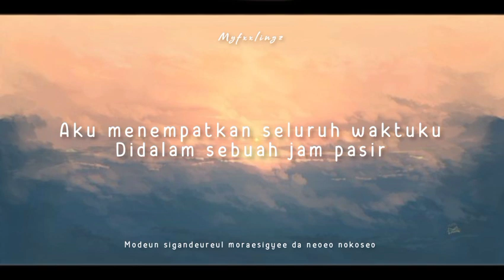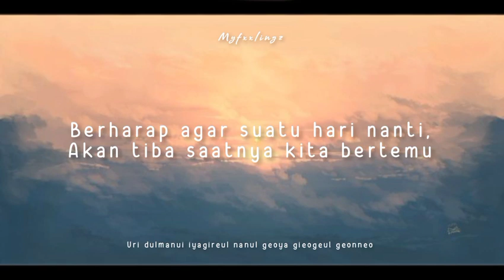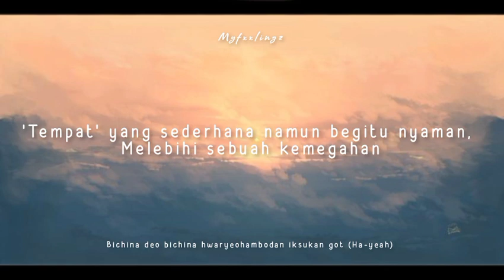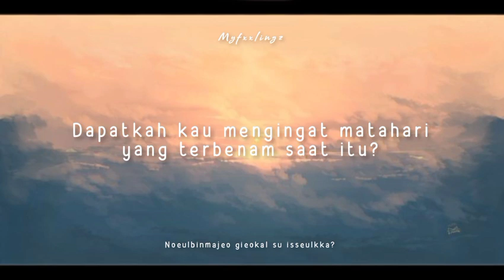ONEUS (원어스) - 'GRAVITATION' Lirik & Terjemahan Indonesia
📍 Artist : ONEUS
📍 Title : Gravitation
📍 Album : EP: MALUS

Lyrics : Kim Min-ki, Park Hyun-gyu, Seo-ho, Lee Do
Composer : Kim Min-ki, Park Hyeon-gyu, Seoho, Lee Do
Arranger : Kim Min-ki

⬆️ Tap 🔔
⬆️ Save? Izin!
⬆️ Repost jangan tutup watermark!
⛔ Close Request!

* Terjemahan : Myfxxlingz
* Background : pinterest